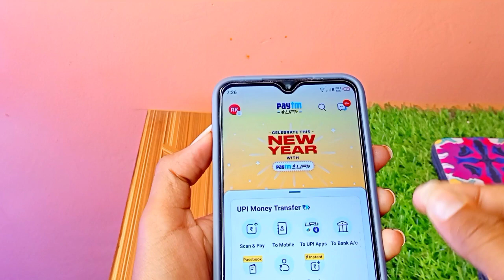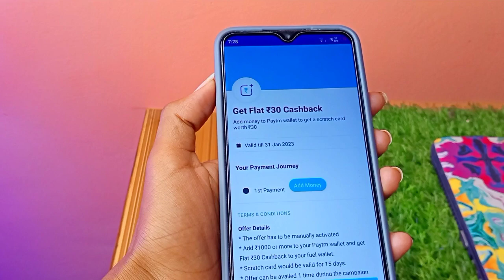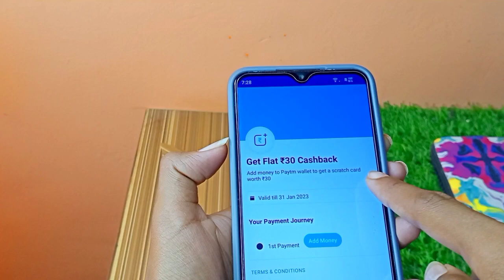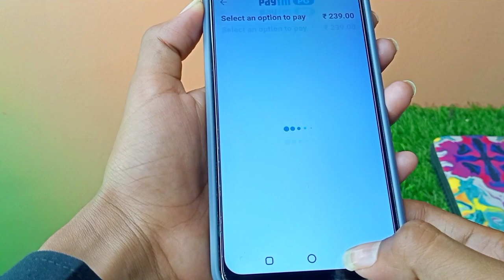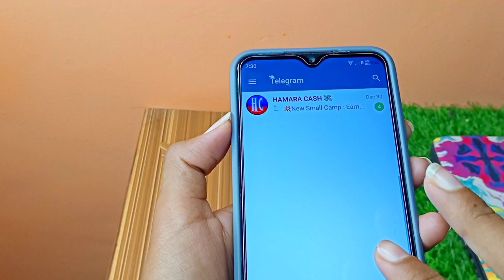Paytm New Offer Today 2023 | 1 January Paytm Offer Today | Paytm New Promo Code Today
APP LINK
IN THIS VIDEO

✔Solved all queries & questions 👇👇

1. paytm new offer
2. paytm new offers today
3. paytm new offer today 2023
4. paytm new offer 2023
5. paytm new offer March 2023
6. paytm new offer March 2023
7. paytm new offer today
8. paytm new offer promo code
9. paytm new offer add money
10. paytm new offer today
11. paytm ka new offer March
12. paytm new cashback offer may
13. paytm new offer bhim upi
14. paytm new cashback offer
15. paytm new bhim offer
16. paytm new offer code
17. paytm new cashback offer 2023
18. paytm new upi cashback offer
19. paytm new cashback offer today
20. paytm new offer 1000 cashback
21. paytm 50 cashback offer new user coca cola 22. new offer paytm
23. paytm cash new offer
24. paytm earn money new offer
25. paytm new offer 4 ep 40
26. paytm new offer for add money
27. paytm offer for new user
28. paytm new free shopping offer
29. new offer for paytm
30. paytm new offer in March
31. paytm new offer March 2023
32. paytm new offer April
33. new jio paytm offer
34. paytm new offer kyc
35. paytm ka new offer
36. paytm ka new offer 2023
37. paytm ki new offer
38. paytm new offer latest
39. new paytm loot offer
40. paytm new cash back offer
41. paytm mall new offer
42. paytm mall new offer today
43. paytm new add money offer
44. paytm me new offer
45.paytm merchant new offer
45. paytm new number offer
46. paytm new offer per number
47. paytm new offer oct 2023
48. new paytm account opening offer
49. new offer on paytm
50. new offer of paytm 2023
51. Paytm new official offer
52. new offer of paytm mall
53. paytm new promocode offer
54. paytm new product offer
55. Paytm new offer 20 pe 10
56. paytm nedw petrol offer
57. paytm new offer refer
58. paytm new sim registration offer
59. Paytm new user recharge offer
60. paytm new register offer
61. paytm new offer 10 rupees
62. paytm jio recharge new offer
63. paytm new offer shopping
64. paytm new offer March sprite
65. new paytm offer
66. Paytm new offer today upi
67. paytm new offer trick
68. paytm new offer today April
69. paytm new user offer today
70. paytm new offer upi
71. paytm new offer upi today
72. paytm new user offer
73. paytm new offer video
74. Paytm wallet new offer
75. paytm new offer 100 cashback
76. paytm new offer 2023
77. paytm new offer
78. Paytm Mall offer
79. Paytm New Add Money Promo code
80. Paytm Maha loot Offer Launch ₹25
81. Paytm Upcoming Offer
82. Paytm nearby shop offer
83. Paytm New Promo Code
84. Paytm Promo Code
85. Paytm Paytm Offer March 2023
86. Paytm GoldBack Offer
87. Paytm CashBack Offer
88. Paytm Top New Offer
89. Paytm today Promo Code
90. Paytm Offer today
91. Paytm official offer today
92. Paytm Upi Offer today
93. Paytm New Offer
94. Paytm new Offer today
95. Paytm Upi Offer today
96. Paytm Promo Code today
97. Paytm New Promo Code today
98. Paytm Promo Code
99. Paytm Merchant CashBack
100. Paytm New Monthly Promo code
101. Top New Promo Code today
102. Paytm Monthly Promo Code
103. Paytm upi new offer
104. Paytm upi cashback offer
105. Paytm today upi offer
106. Paytm upi transfer offer
107. Top 5 New CashBack Offer
108. Paytm March 2023 Offer
109. Paytm New Promo Code ₹500 Add Money
110. Paytm Promo Code Launch today
111. Paytm today Launch New Promo Code
112. Paytm gold offer today
113. Paytm Add Money Promo Code
114. Paytm gold offer Paytm DTH
115. New Promo Code today
116. Paytm DTH Promo Code
117. Paytm gold new Promo Code Offer
118. Paytm New official offer today
119. Paytm New official offer March 2023
120. Paytm March 2020 Promo Code Paytm
121. March 2023 Offer
122. Paytm official new Promo Code today
123. Paytm official offers
124. Paytm DTH recharge cashback offer
125. Paytm recharge cashback offer
126. Paytm Add Money CashBack Offer
127. Paytm New Add Money Promo Code